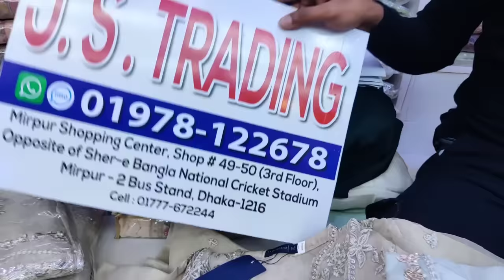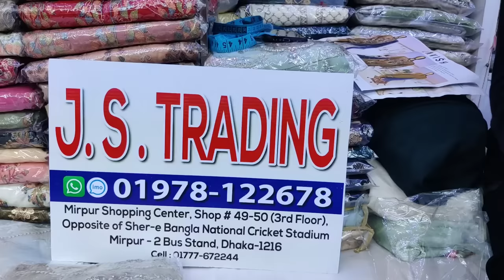SadaBahar Stitched Dresses 2023 | Premium SadaBahar Two piece | Pakistani Sadabahar Readymade Dress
Shop Address:
Mirpur-2, Dhaka-1216